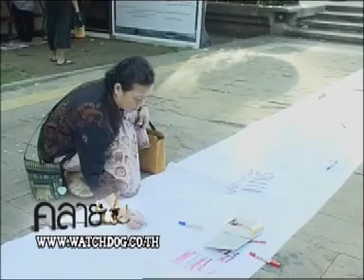ซื้อหรือเพิกถอน ยึด ดาวเทียมไทยคม(5/6)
ชมซื้อหรือเพิกถอน(ยึด)ดาวเทียมไทยคม คลิปที่
คลายปมประเด็น ซื้อหรือเพิกถอน(ยึด)ดาวเทียมไทยคม ดำเนินรายการโดย ดร.เจิมศักดิ์ ปิ่นทอง และ ดร.เสรี วงษ์มณฑา ออกอากาศ 20-6-10 เวลา 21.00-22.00น. ทางNBT ผลิตโดยบ.ว็อชด็อก จำกัด โทร.02-663-4064